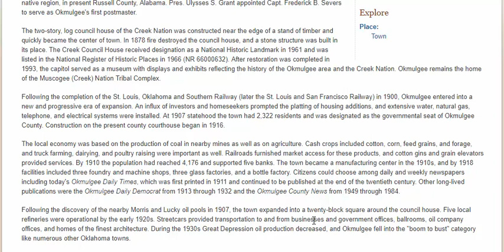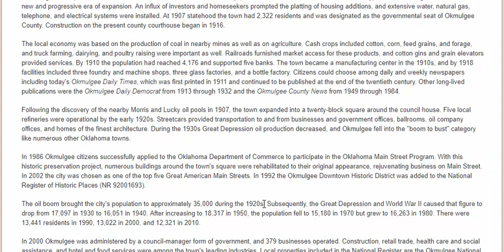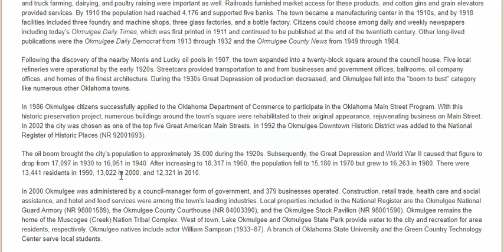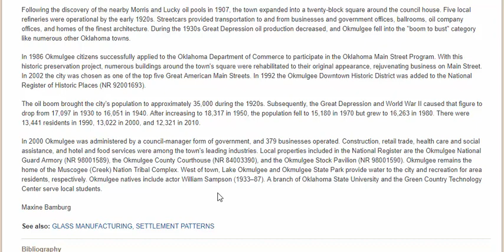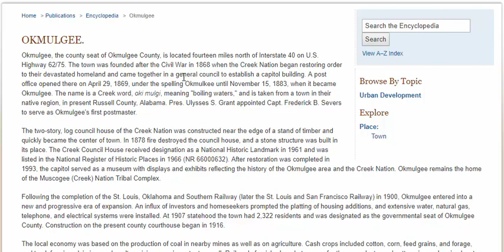The history Of Okmulgee Oklahoma with Ry Hollingsworth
In this video we hear some country music and I talk about history